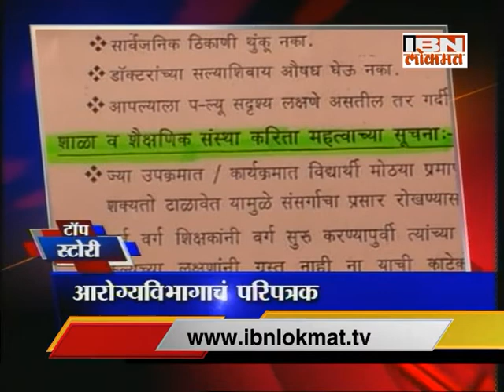IBN Lokmat Top Stories (evening) 14 augest 13